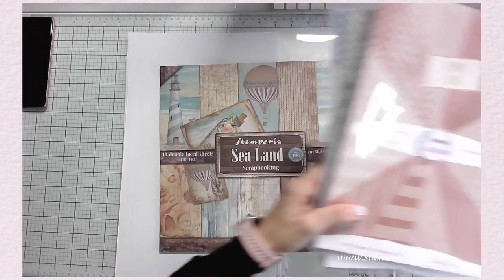Álbum Comunión niño ( Encuadernado con la Cinch ) "COLABORACIÓN CON MATERIAL ESCOLAR.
Hola mis soñador@s scraper@s Hoy os traigo el este video en colaboración con Material escolar, He realizado este Album de Comunión niño con la colección de "Stamperia" y utilizando las " SUB CARPETAS de Material Escolar" espero que os guste... y encuadernado con la cinch.

      AMAZON

impresora epson ecotank 2750

Impresora Epson XP 8605

Dispensador de celo rosa cuqui

Canon Selphy 1300 Blanca

Canon selphy negra 1300

Canon Sephy rosa 1300

Vídeo cámara Panasonic HC-W580

Appel Pencil

Funda silicona Appel pencil

Micrófono PC-USB

Soporte para teléfono móvil

Soporte tijera para videocámara o cámara

IMPORTANTE!!

- Me gusta mucho que me dejéis comentarios diciéndome que os a parecido el video, para así saber que tipo de videos os gustan más, y que me sigas por las redes sociales ya que ahí suelo poner el contenido del video en fotos.
- Me encantaría que compartierais mis videos y así me ayudéis a seguir creando. GRACIAS